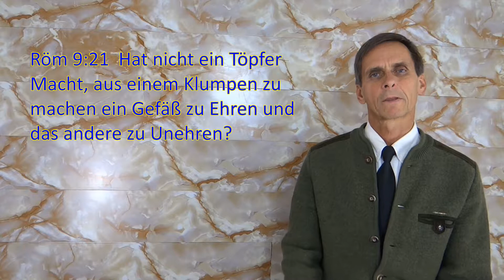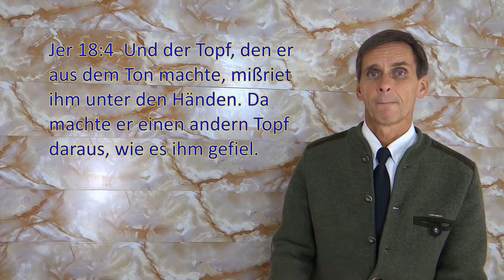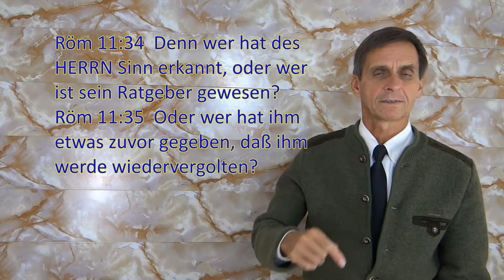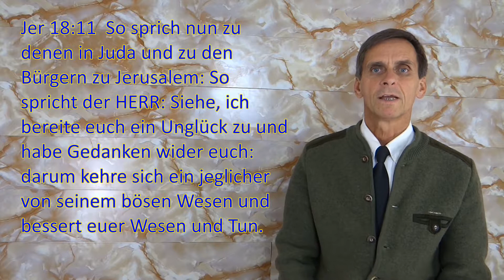Scheinbar paradoxe Perspektiven 1.Teil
2D gegenüber 3D.  Lebendiger Ton, in des Töpfers Hand, muß eigenverantwortlich reagieren.